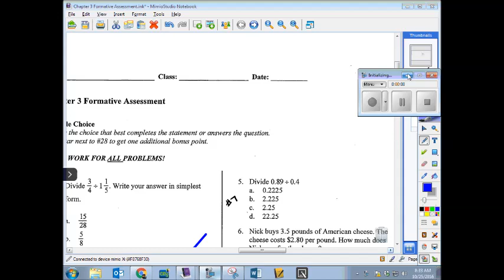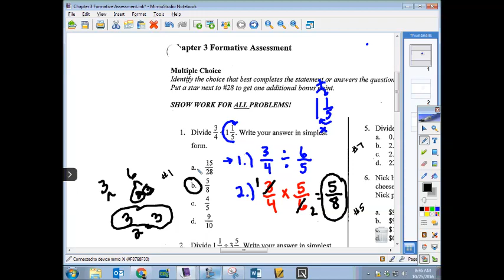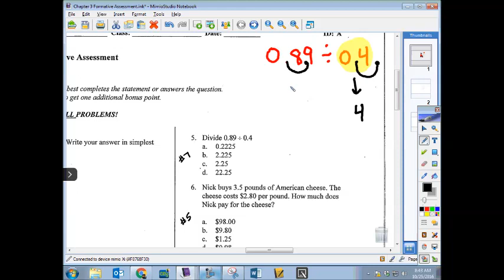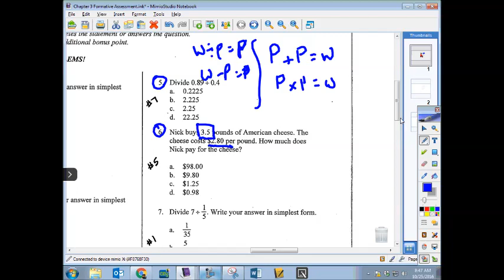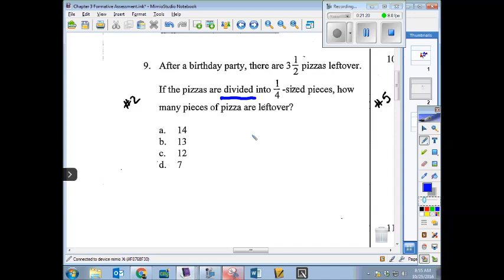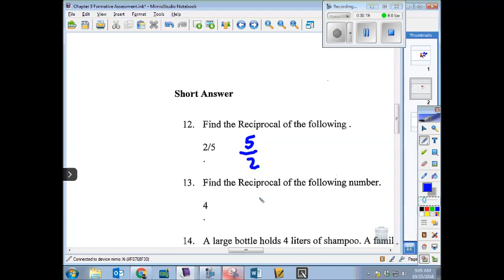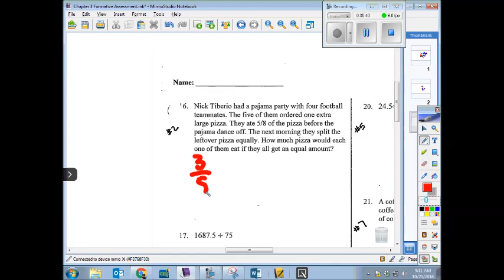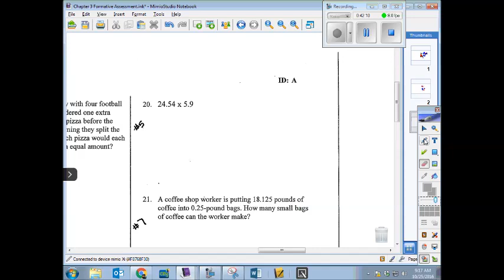Chapter 3 Formative Video